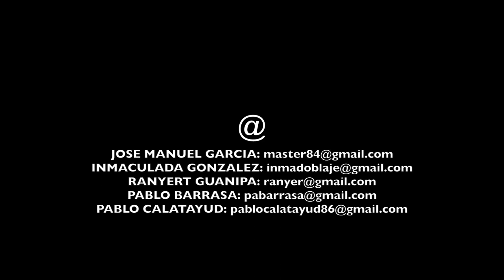BARDO -Corto de animación-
Un Bardo acompaña a su caballero en una aventura en la que por una vez, quiere sentirse el protagonista.

Primer corto de animación hecho íntegramente con 3D Studio Max 2012 por: Jota (Jose Manuel García De la rosa, Ranyert Guanipa, Pablo A. Barrasa, Inma González y Pablo Calatayud.
Dirección: Jota
BSO y Fx: Inma González
2012